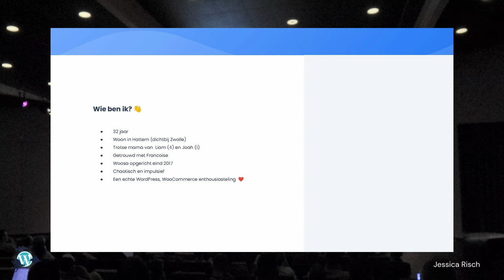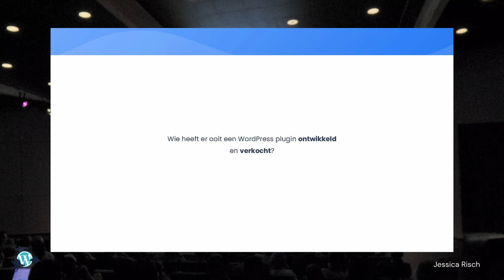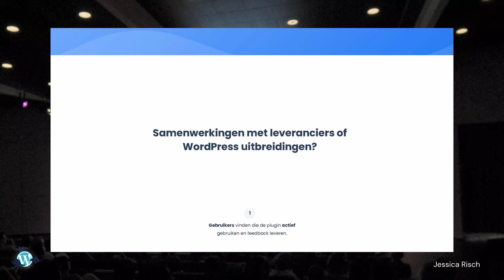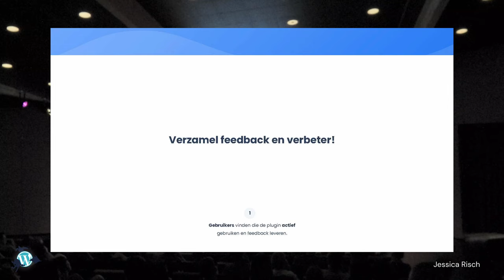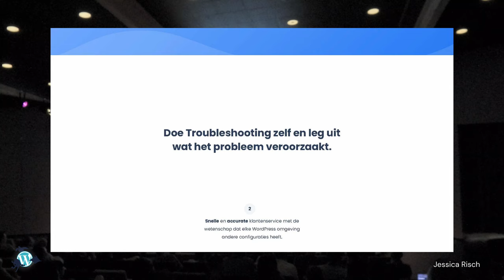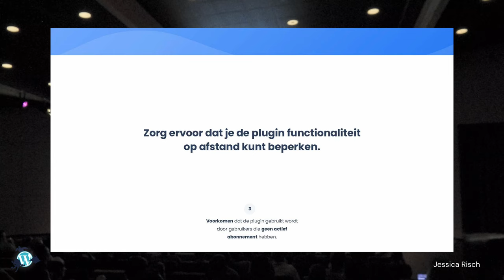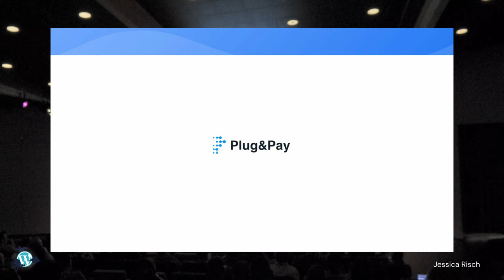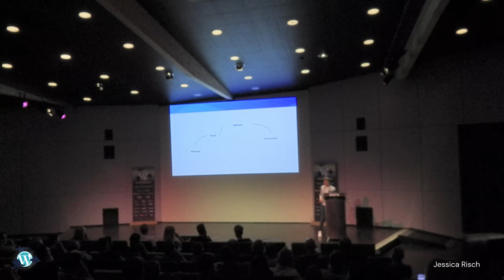Hoe bouw je een schaalbare en stabiele business met WordPress plugins?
WordPress plugins zijn vaak open-source. Dit betekent dat een klant direct toegang tot de broncode krijgt. Daarnaast worden WordPress plugins gebruikt in omgevingen met 10.000 verschillende configuraties, plugins en thema’s.

Hoe zorg je ervoor dat jouw broncode niet gekaapt wordt en de plugin altijd naar behoren werkt?

Na bijna 5 jaar operationeel zijn en onze plugins 3 keer volledig herbouwd te hebben, kunnen we stellen dat we de code hebben gekraakt. Ons business model is:

– Schaalbaar

– Stabiel

– Winstgevend

Ik vertel graag het proces wat we hebben doorgelopen en het eindresultaat aan de community van WordCamp!